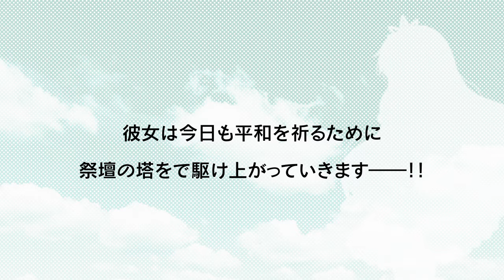Princess in Airiness for Windows/Mac Trailer Movie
コミックマーケット96 2019/08/12に頒布した
Princess in Airiness for Windows/Macの紹介動画です。